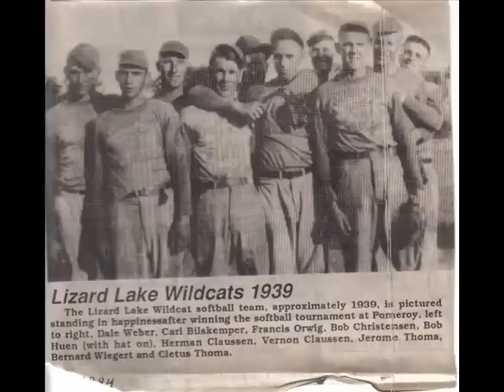Lizard Lake memories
Old times at Lizard Lake, Iowa.